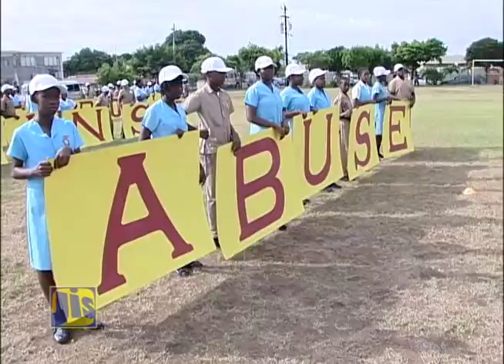School Zone: Hand Across Wolmers